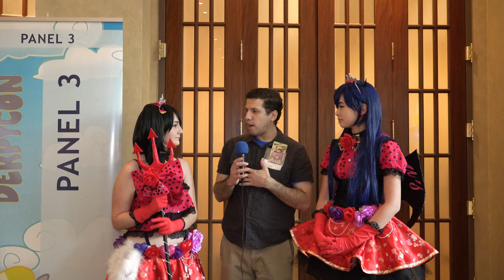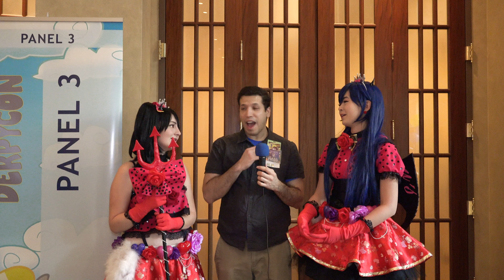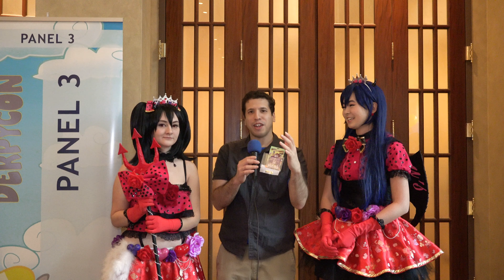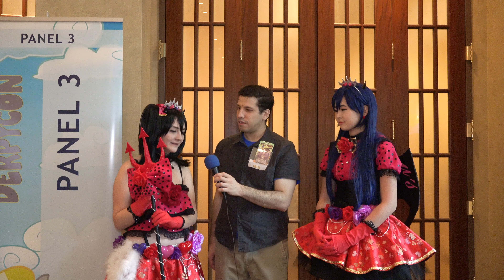Love Live Devil Set Cosplay DerpyCon 2016 Interview